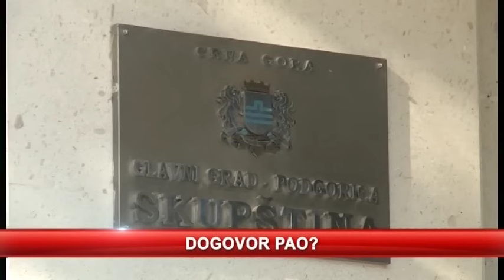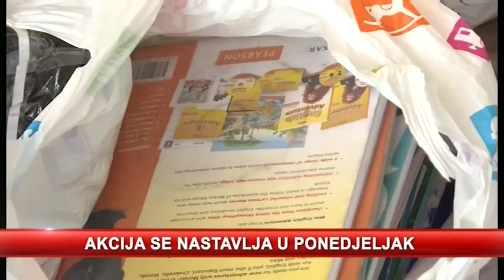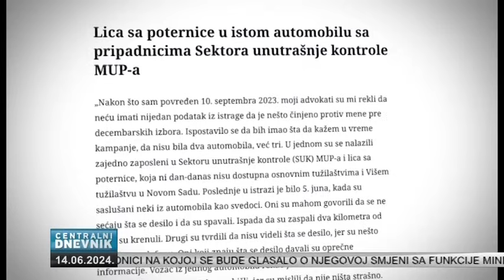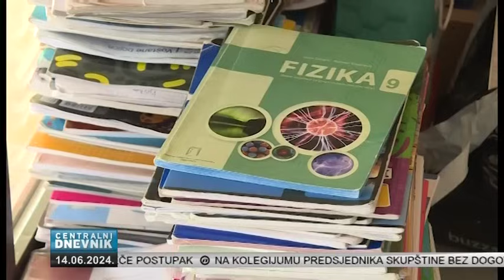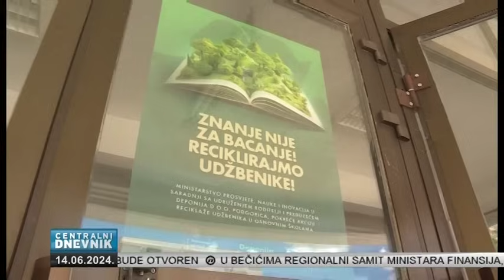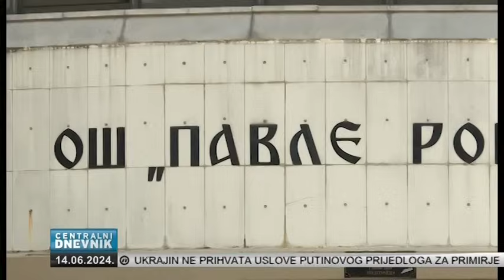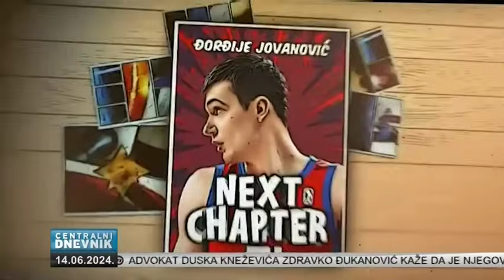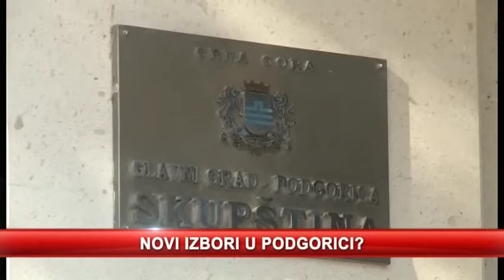Centralni dnevnik (14.06.2024.)